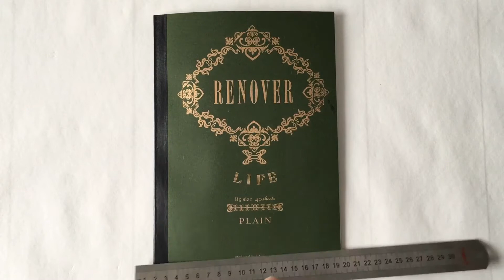Notatniki Life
Notatniki Life - prezentacja notatników produkcji japońskiej dzięki uprzejmości firmy escribo.pl.